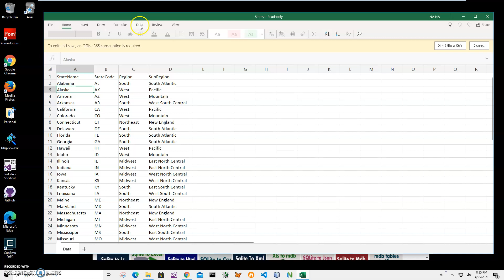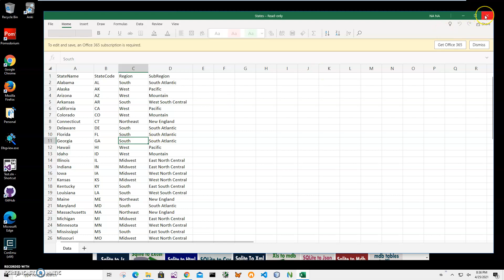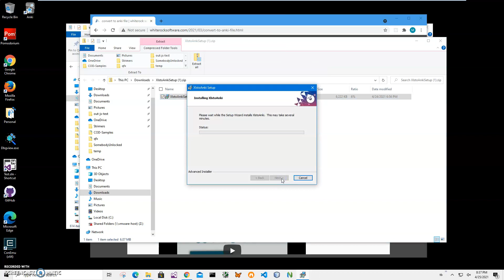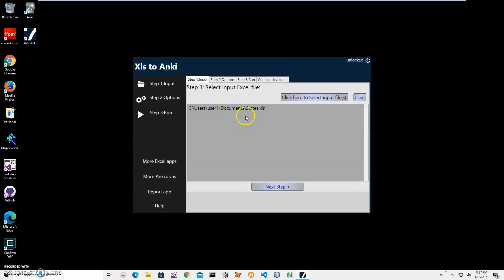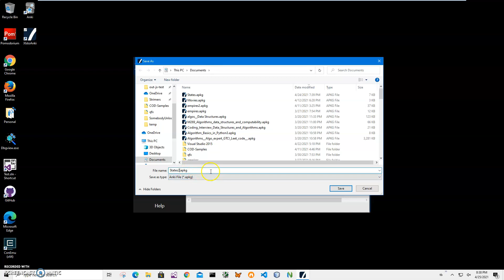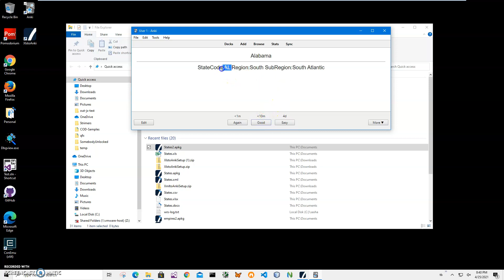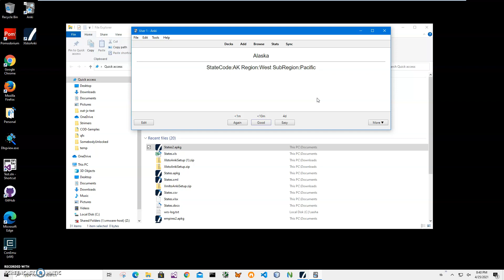excel Xls to Anki